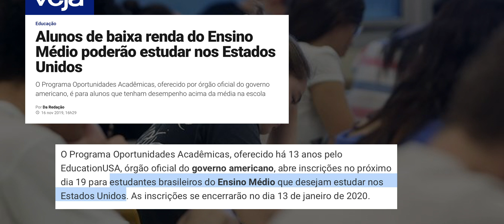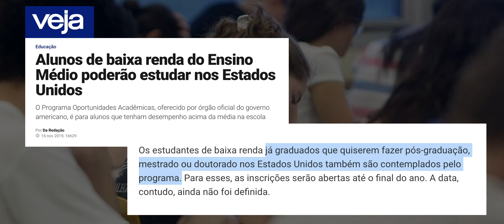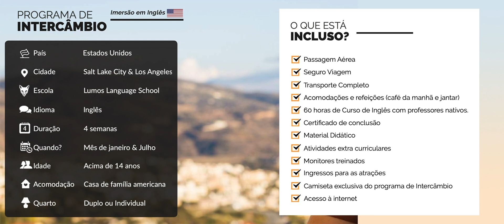OS EUA QUEREM VOCÊ ESTUDANDO LÁ - PROGRAMA OPORTUNIDADES ACADÊMICAS 2019/2020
Começa o periodo de inscrições para o Programa Oportunidades Acadêmicas. De 19 de novembro a 20 de janeiro estudantes do ensino médio e que não tem condições de pagar seus estudos nos EUA, poderão se inscrever e torcer por uma vaga.